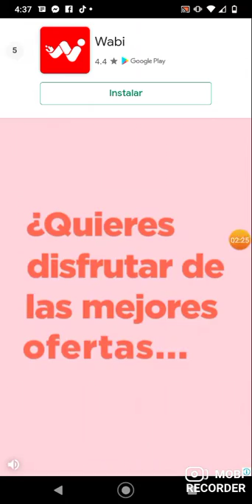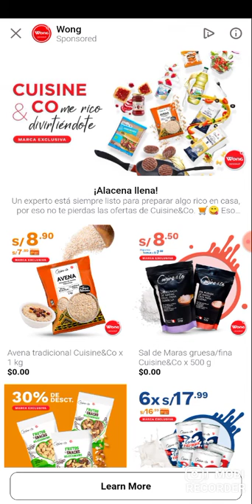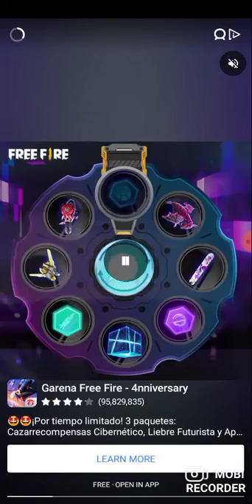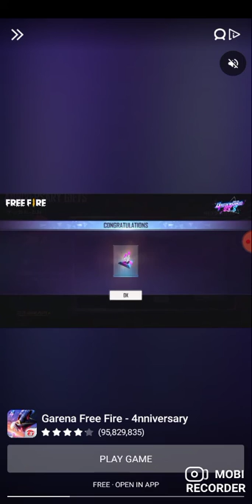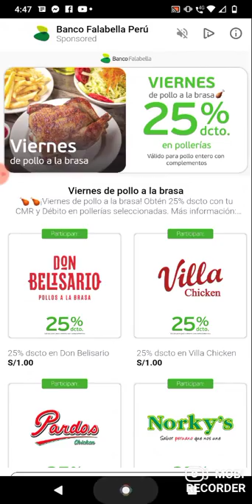FNF Mod parte 1